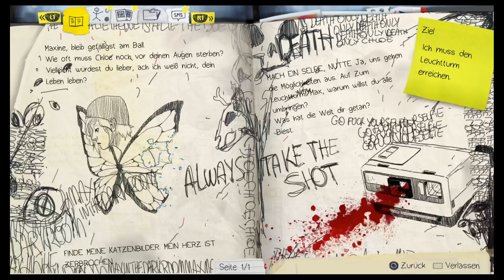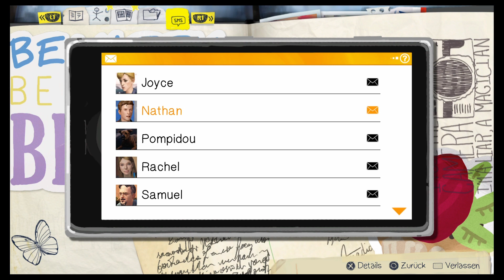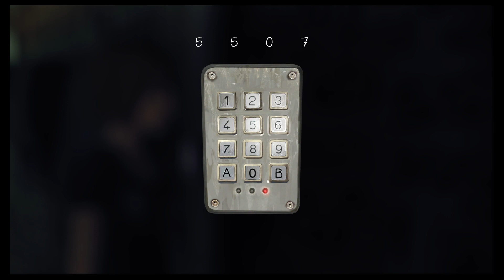📸 Life is Strange - Polarized: #06 "Und wenn der Tod zum Plan gehört?" 🇩🇪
Max muss sich Ihrem Unterbewusstsein stellen und Ihre Ängste bezwingen, um Chloe wiederzusehen. Ob sie  noch alles ändern kann? Und wie oft noch wird Ihr das gelingen?